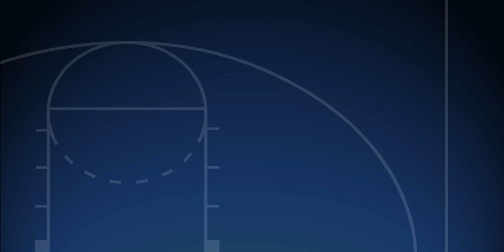Zero step Panathinaikos M Thomas & D Bacon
Lançamento rápido do atirador Matt Thomas e Eurostep de Dwayne Bacon do Panathinaikos, ambos com recurso ao passo zero.

Quick shotting by Shooter Matt Thomas and Eurostep by Dwayne Bacon of Panathinaikos, both using step zero.